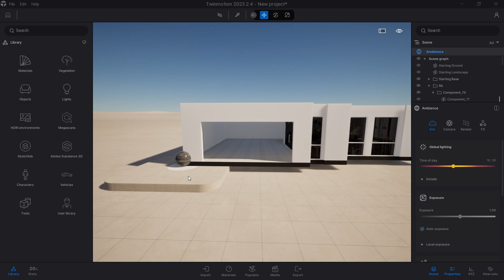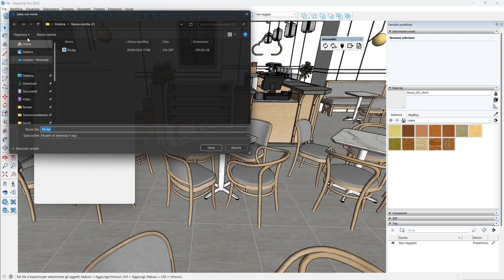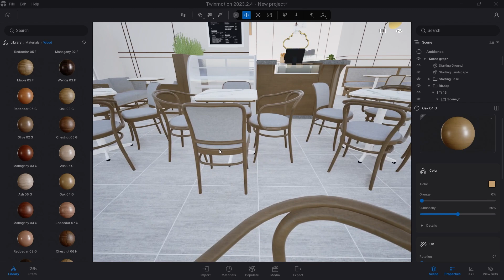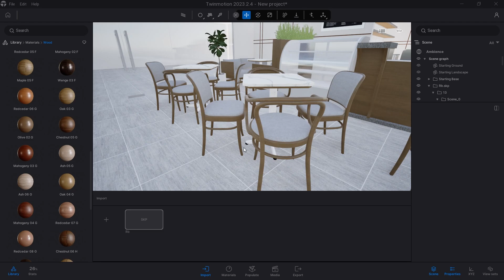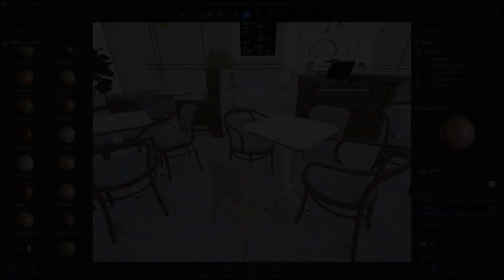Twinmotion 2023.2.4 - Optimizing 3D for Twinmotion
Have you ever found a mismatch between the 3D model in your modeling software and the same 3D model imported into Twinmotion? In this short tutorial I'll give you the tips and tricks for optimizing your 3D model before importing it in Twinmotion.

Optimizing a 3D model before importing it into Twinmotion is crucial to ensure a smooth and high-quality experience in architectural visualization and design.

A well-optimized 3D model reduces the software workload, improving overall performance and enabling faster and more precise manipulation of elements.

It also reduces rendering and loading times, allowing users to focus more on design and communicating their work.

A well-optimized model can also enhance the visual quality of the final result, minimizing unwanted graphical artifacts such as aliasing and blurring.

Additionally, it helps ensure that the visualization is accurate and realistic, allowing architects, designers, and artists to convincingly present their projects to clients and stakeholders.

Lastly, optimizing a 3D model can also reduce hardware resource requirements, enabling a broader range of users to effectively access and utilize Twinmotion and other visualization software.

| SOCIAL |

| CHAPTERS |

00:00 Intro
00:32 Relationship between the hierarchy of 3D and Twinmotion
00:53 Never modify your 3D inside Twinmotion
01:05 This happens if you import as Geometry
01:34 This happens if you import as Direct link
01:49 Solution for modifies
02:07 Relationship between the materials of 3D and Twinmotion
02:24 Never modify single mesh materials inside Twinmotion
02:49 This happens if you import as Geometry
03:03 This happens if you import as Direct link
03:16 Solution for materials
03:37 Be sure you don't have duplicated materials in your 3D

| CREDITS |